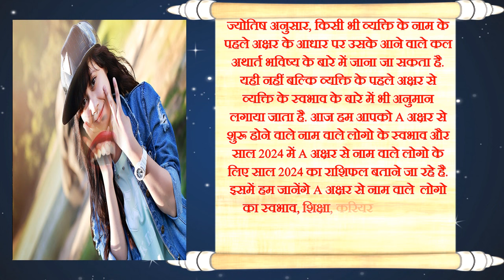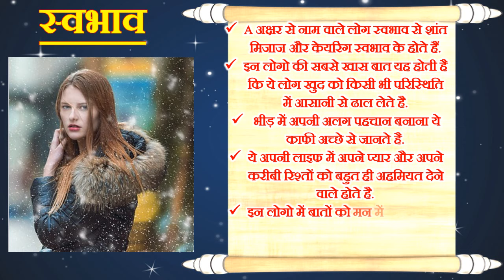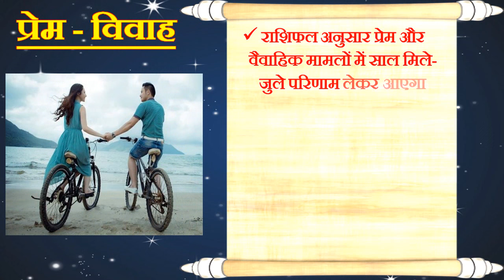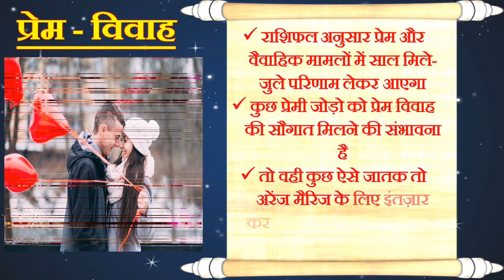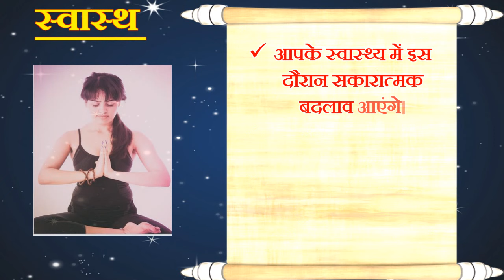A Name Rashifal 2024 | A नाम राशिफल 2024 | A Name Horoscope Prediction 2024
In this video we will tell you about A name rashifal 2024 and A name peple Rashifal 2024. Here you can get more details about A name people nature and personality career and love life and name astrology a name people horoscope 2024 and love prediction 2024 and life horoscope by name horoscope by name and date of birth and horoscope by name in hindi like A nam vale log kese hote hai and A name astrology for marriage name astrology in hindi 2024 future predictions of A name people and A name people Nature and personality and A nam vale Log and A name people Love Astrology and rashifal 2024 in hindi and A name people yearly horoscope 2024 A name people birthday horoscope 2024 in hindi and today birthday horoscope in hindi horoscope 2024  by name astrology.
A नाम वाले लोगो का स्वभाव प्यार में कैसे होते है A नाम वाले लोग A नाम राशिफल 2024 और A नाम के लोगो के लिए साल 2024 कैसा रहेगा. A नाम वाले लोग भविष्य 2024 और A नाम वाले लोगो का राशिफल 2024 प्यार में कैसे होते है A नाम वाले लोग राशिफल 2024 बड़ी खुशखबरी 2024 राशि भविष्यफल 2024 हिंदी में आदि के बारे में बताएँगे.